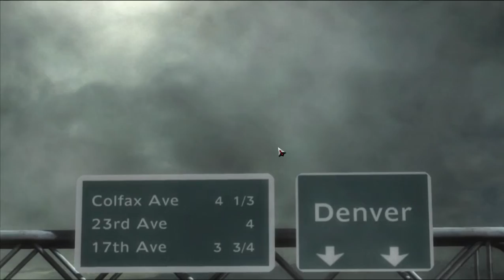Metal Gear Rising Revengeance - R03 - Easy Mode Playthrough - Monsoon Boss Fight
Alert: This video may contain some graphical contents

Developers: Platinum Games

Publishers: Konami
                     TransGaming Inc.

Designers: Platinum Games, Kenji Saito (director), Atsushi Inaba(producer), Kojima Productions, Masaya Kobayashi (cutscene director), Yuji Korekado (producer), Hideo Kojima (supervising director)

Writers: Kojima Productions, Etsu Tamari

Artists: Kojima Productions, Yoji Shinkawa (character/concept artist), Platinum Games, Tetsuro Noda (lead artist), Kunihiko Tsuda (lead cutscene artist)

Metal Gear Rising: Revengeance is a game in the Metal Gear series. Originally announced under the title Metal Gear Solid: Rising, the game went through a long development process at Kojima Productions, who struggled to fully develop the game. Hideo Kojima decided to hand the development of the game over to Platinum Games who revamped the entire game.

Four years after the events of Liquid Ocelot's Insurrection, Raiden has been contracted for VIP protection, military training, and other duties by a Private Military and Security Company (PMSC): Maverick Security Consulting, Inc., an American PMSC based in Colorado, in a developing country piecing itself back together after a bloody civil war. Raiden largely did this to support his family without having to return to direct combat situations. Raiden is protecting a VIP, when they are attacked by a cyborg organization led by the Cyborg Ninja Samuel Rodriguez, that leaves Raiden with a broken body, completely defeated. Raiden is reconstructed by his PMC, and his search for Samuel and the company he's working for, Desperado Enforcement LLC, drives him into a story of vengeance and revenge. Further trailers have shown that Raiden is, more likely, returning to his "Jack the Ripper" persona, with an elaboration of his past as a child soldier in Liberia, and his human weaknesses.